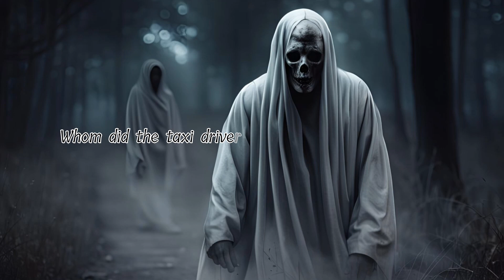Three Girls Encounter Terrifying Nighttime Horror (VIRAL)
Join us as we dive into a spine-chilling nighttime horror story featuring three brave girls who encounter something truly terrifying. In this viral video, witness their harrowing journey as they face the unknown in the dark. Will they make it through the night, or will they fall prey to the horrors that lurk in the shadows? If you love suspenseful tales, thrilling experiences, and heart-pounding moments, this is the video for you!

*Question* - Whom did the taxi driver bring to the hospital in his taxi?